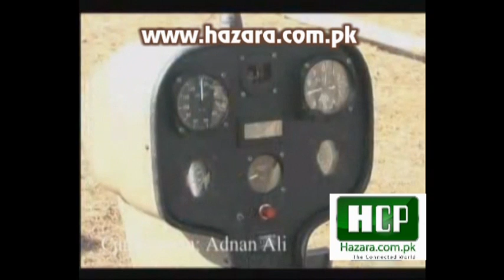Hazara - Mansehra - Pakistan Air Ambulance Service of Gyro helicopter package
The Engineer from Mansehra - Hazara created an Air Ambulance at Malak Pur,  This air craft can take three people at a time and consumes the 1% fuel as compared to the regular helicopter.
A great Talent of Hazara. Mansehra Pakistan.